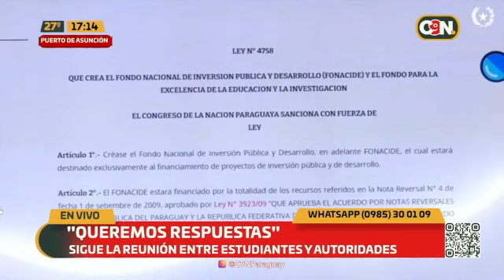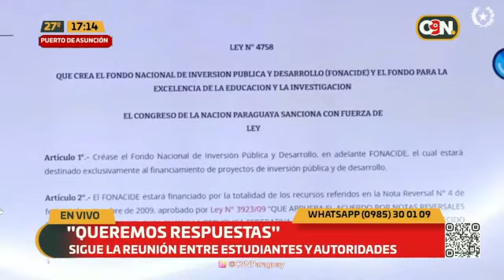Reunión entre estudiantes y autoridades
Desde las 14:00 h. los universitarios hacen vigilia durante la conversación con las autoridades del gobierno.

La reunión tiene el objetivo de crear una ley que garantice el Arancel Cero y el financiamiento de los otros programas.